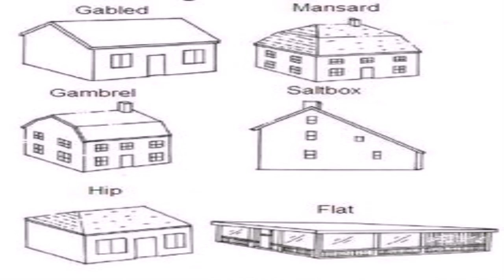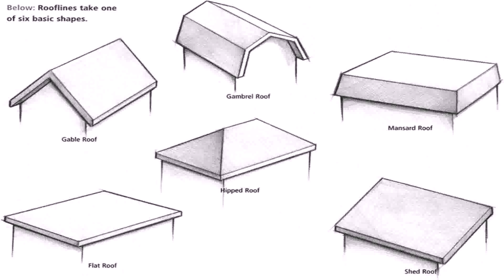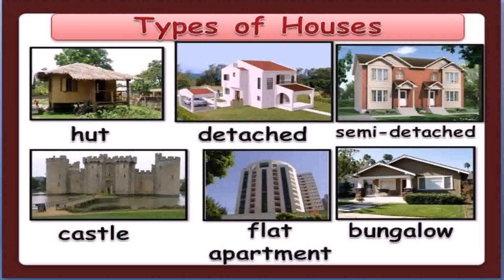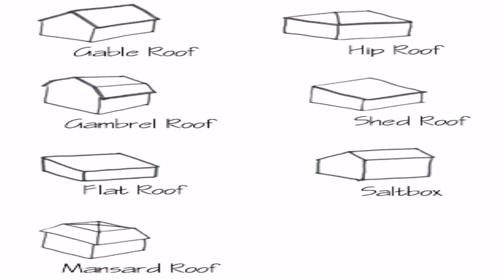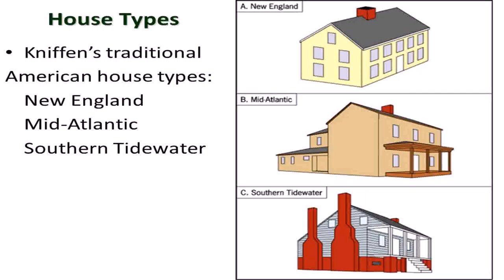Different House Styles Types (see description) (see description)